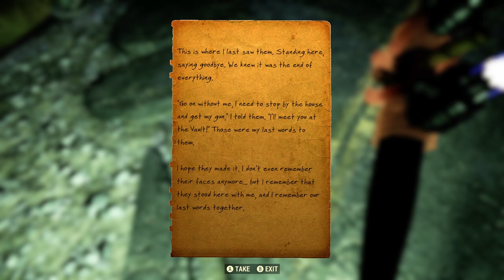Fallout 76 - Random Encounters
Here are some of the random encounters you can find in Fallout 76!

0:00 - Automaton Against Automation
0:58 - Broken Protectron
1:34 - Mr Handy About To Explode
2:58 - Lemonade Stand
3:34 - Lucy the Cat
4:29 - Mr Prize-Bot
5:17 - Singing Eyebot
6:00 - Mr Bandit (Bandit Mr Handy)
6:59 - Camp McClintock Recruiter
7:30 - Mannequins
8:31 - Mia and Vlad
9:03 - Tagging Wildlife
9:50 - Insult Bot